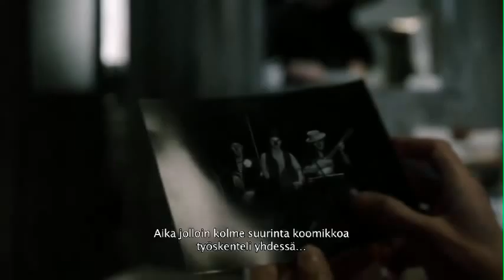Koomikot, ensi-illassa 9.5.2014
Koomikot (The Clownwise)

The Clownwise
Ohjaus:
Viktor Taus
Pääosissa:
Kati Outinen, Julie Ferrier, Didier Flamand, Eva Jenícková, Jirí Lábus, Oldrich Kaiser